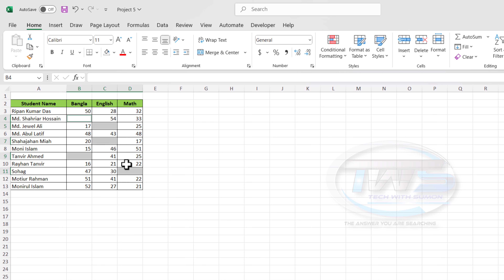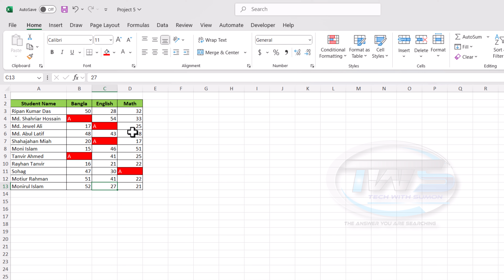Fill All Blank Cells With Tricks